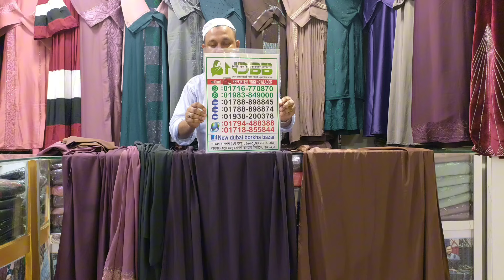মালয়েশিয়ান গাউন বোরকা কালেকশন ||ম্যাচিং হিজাব সহ ||Malaysian gown burkha collection